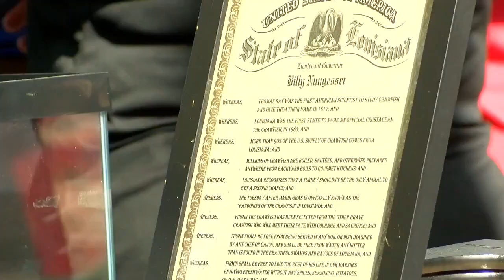Breaux Bridge hosts the 7th Annual Pardoning of the Crawfish